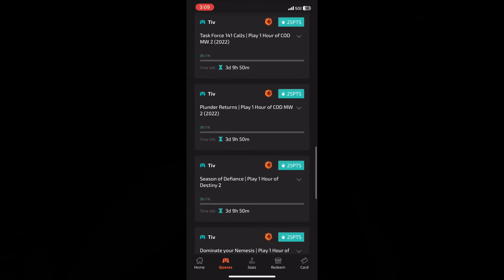I Sold Out... Dubby Powdered Energy Drink Review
Hey there! Thanks for checking out my channel. Ex-streamer, maybe pick it up again one day. Just trying to bring some happiness to complete strangers. I say a lot of things, but I promise I mean to offense to anyone unless I specifically call you out. Then screw you bucko! Working on some awesome videos in the meantime.

Did I do good @DubbyEnergyYT